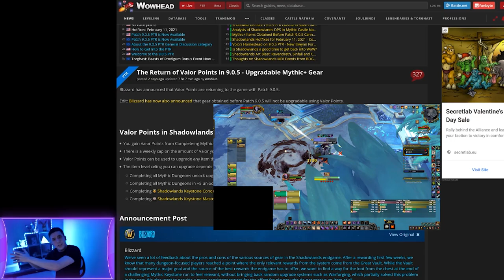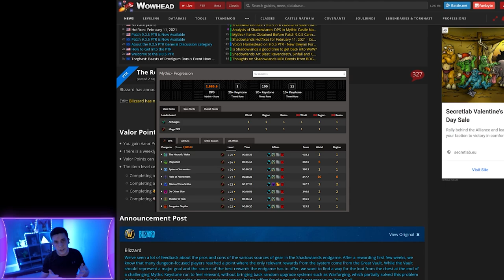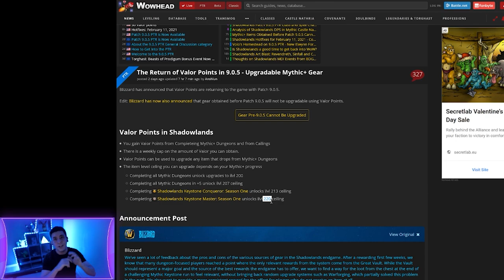Monter son stuff en donjon ! Une nouvelle monnaie arrive sur Shadowlands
Les points de vaillance ou valor point sont la nouvelle monnaie des donjons mythique, venus pour contrebalancer les points de conquête du PvP pour les joueurs PVE.

Sous qu'elle forme va prendre ce système ? Voyons voir tout ça !